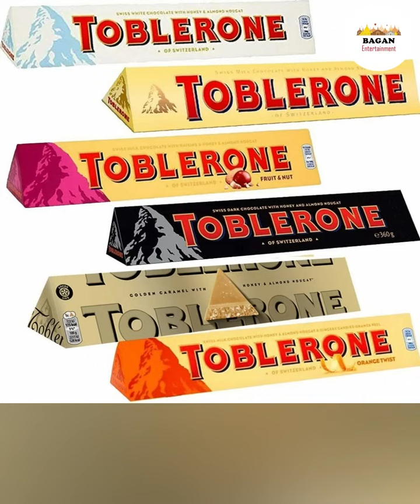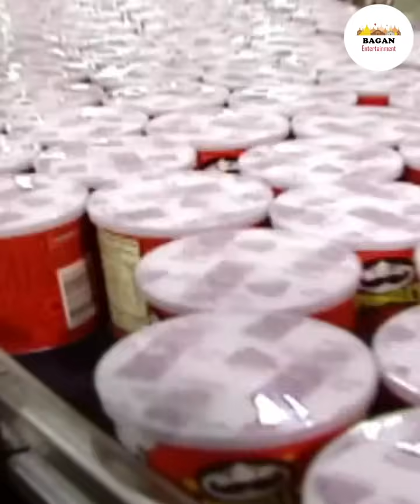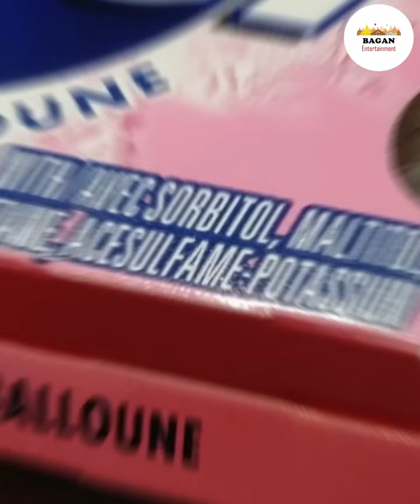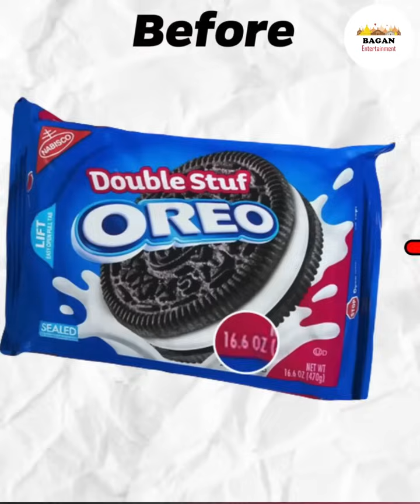ကုန်ဈေးနှုန်းတွေ တက်နေတဲ့အချိန်မှာ ဈေးမတက်ဘဲ ရောင်းချနိုင်ရတဲ့ နောက်ကွယ်က အကြောင်းအရင်း